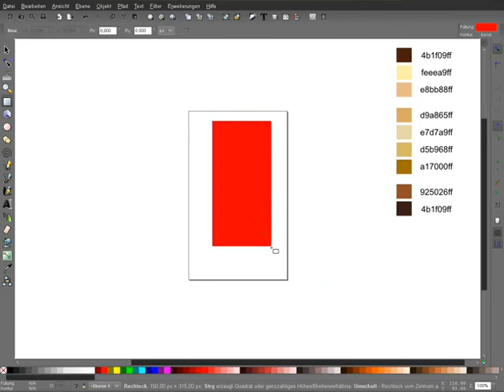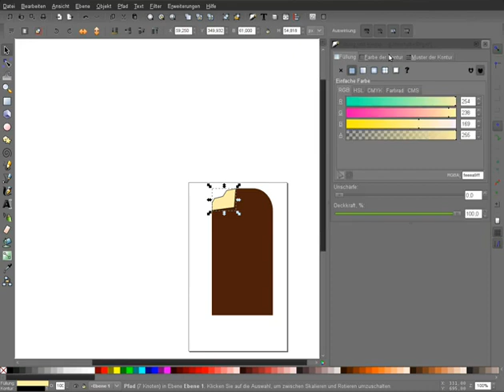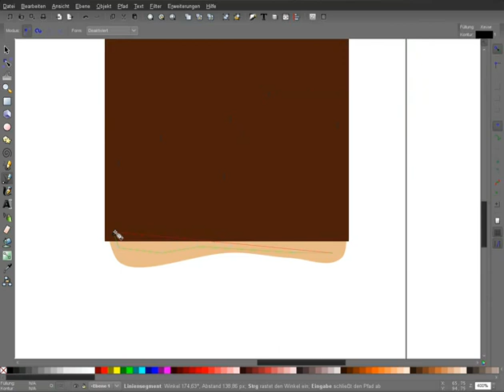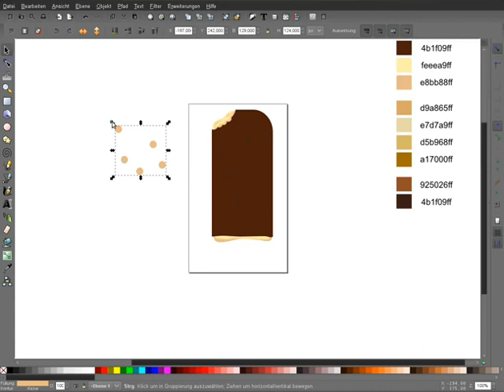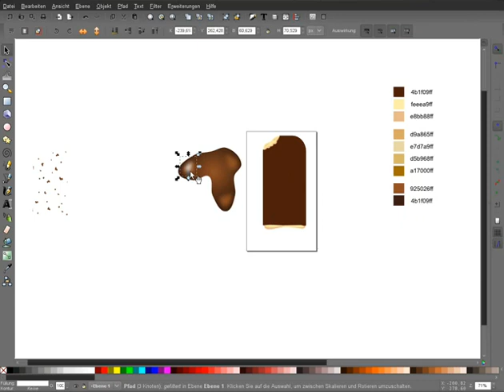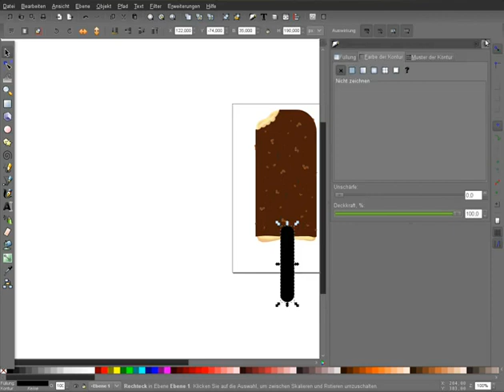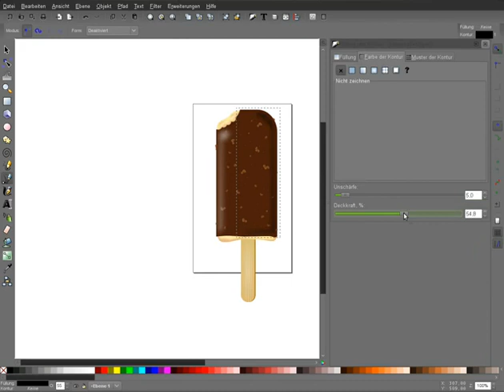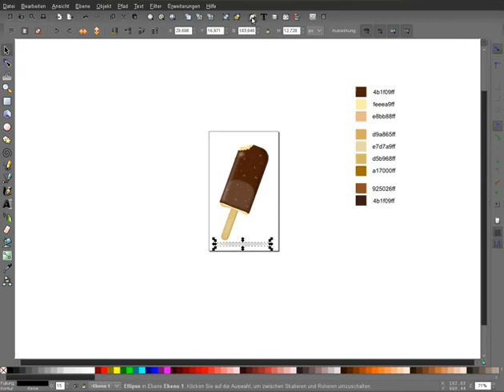Inkscape - Zeit für ein lecker Schoko-Eis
In diesem Tutorial wird gezeigt, wie man ganz einfach ein leckeres Eis am Stiel selbst zeichnet.
Das Ganze kann man hier noch einmal nachlesen